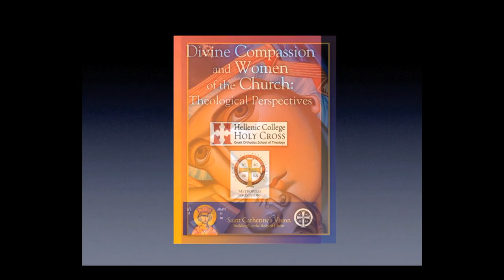Khouria Christina Reimann, M.A., M.Ed., CADAII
Encountering Divine Compassion through Everyday Relationships:
Home, Community and the Workplace